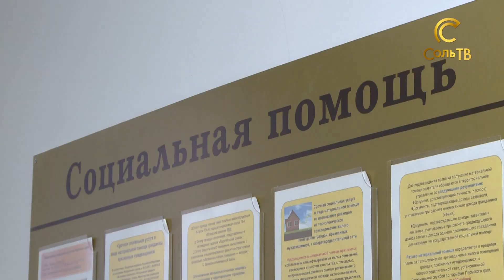Как живём после локдауна?_08.11.2021_СольТВ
Продолжаем жить в новых реалиях. С понедельника вступили в силу новые ограничения, а какие-то продлеваются. Подробности далее.